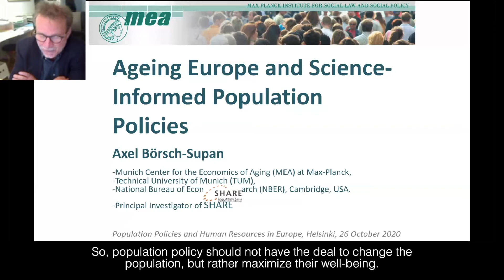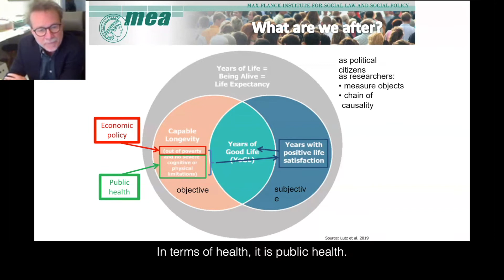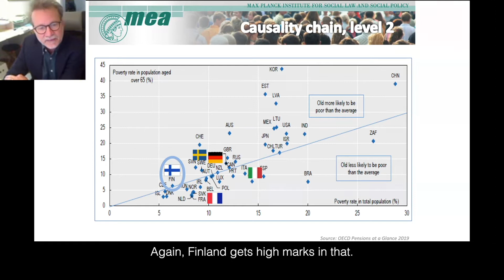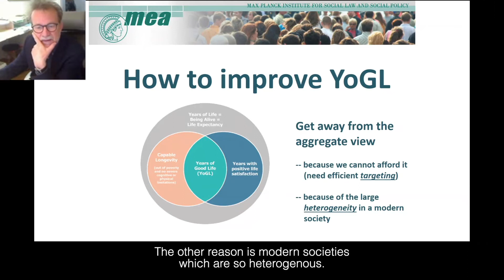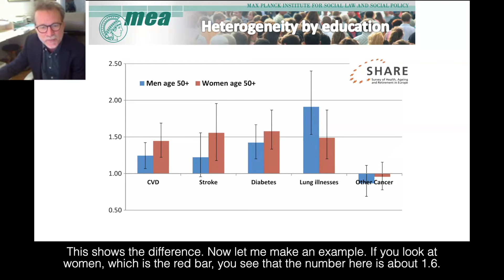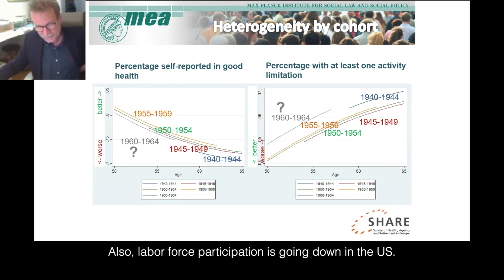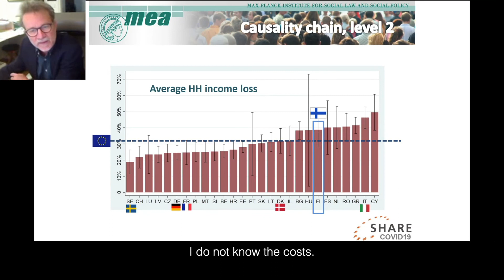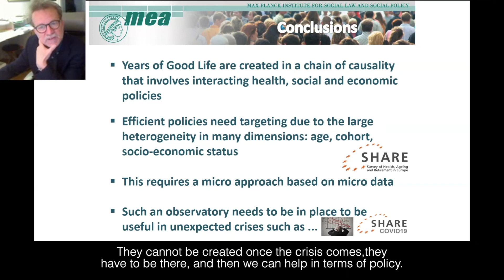Väestöpolitiikka ja inhimillinen pääoma Euroopassa -webinaari: Axel Borsch Supan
Axel Borsch Supanin puheenvuoro Väestöpolitiikka ja inhimillinen pääoma Euroopassa -webinaarissa, joka järjestettiin 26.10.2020